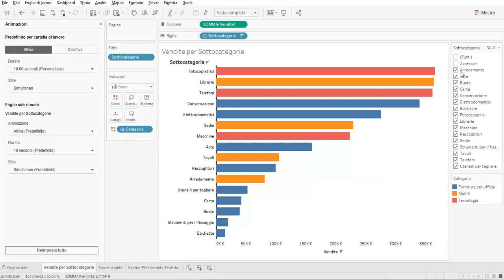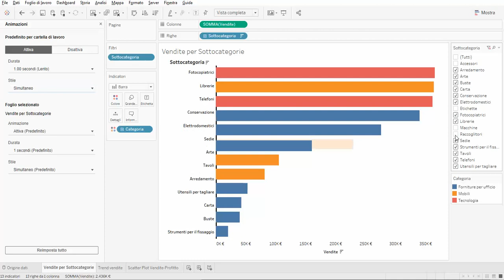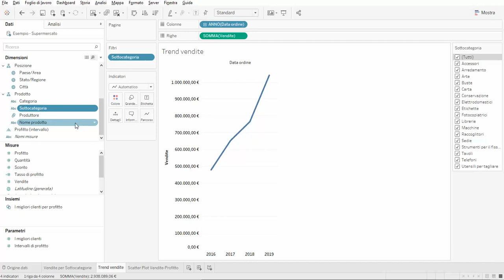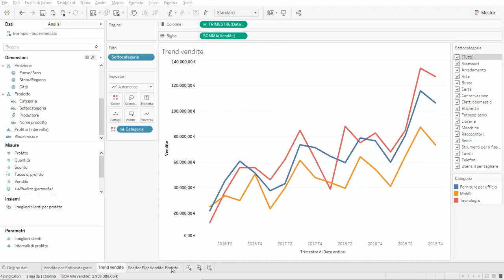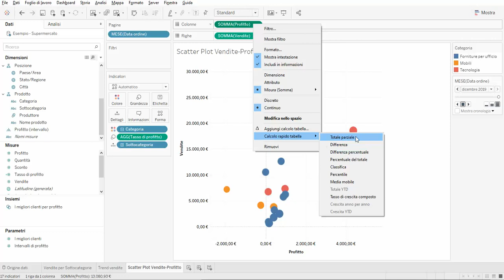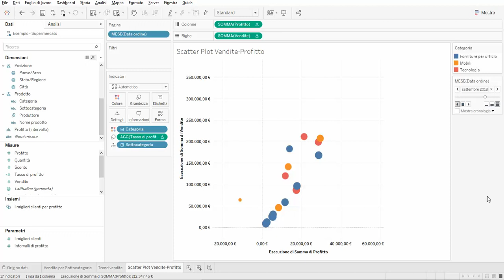Visualizzazioni Animate - Nuove funzionalità Tableau 2020.1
Tra le novità di Tableau 2020.1, oggi vi spieghiamo come le visualizzazioni animate aiutino la comprensione del mutamento dei dati e agevolino passaggi logici alla base della loro evoluzione nel corso del tempo.

►ARGOMENTI TRATTATI:
00:13 Cosa sono le visualizzazioni animate e perché sono utili?
01:02 Come si utilizzano?
            01:18 Attiva/Disattiva
            01:35 Durata
            01:50 Stile
 02:42 Esempio 1 - Barchart
 04:52 Esempio 2 - Trend Over Year
 06:13 Esempio 3 – Scatter Plot